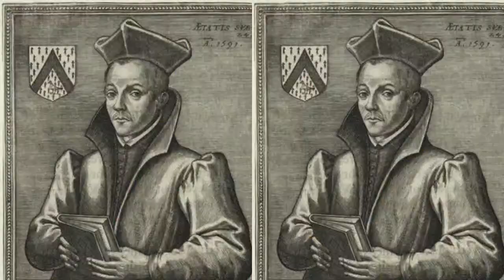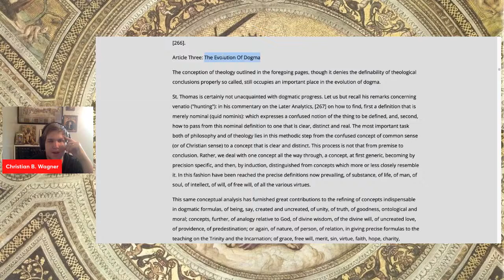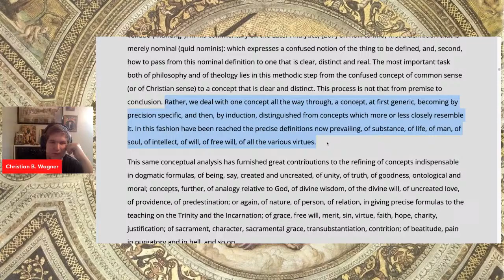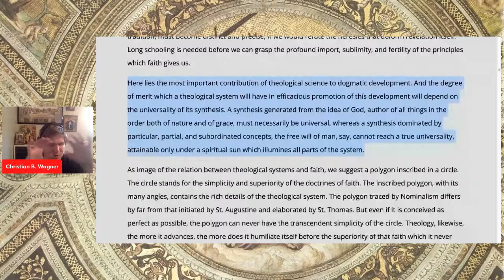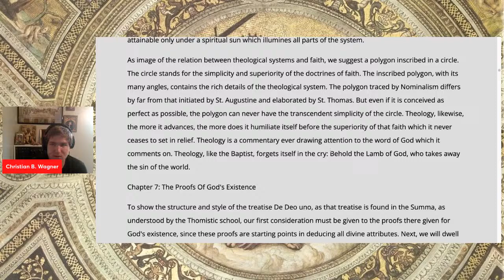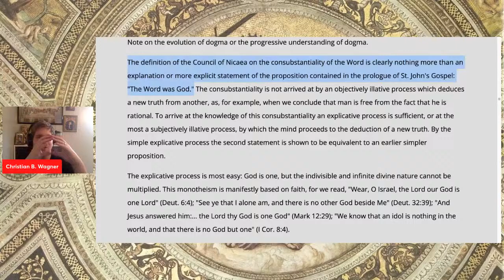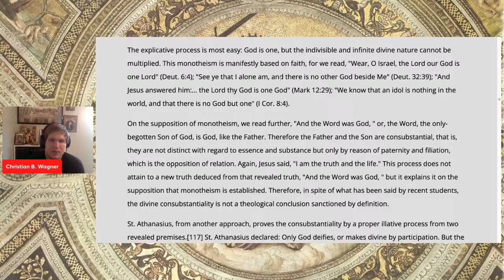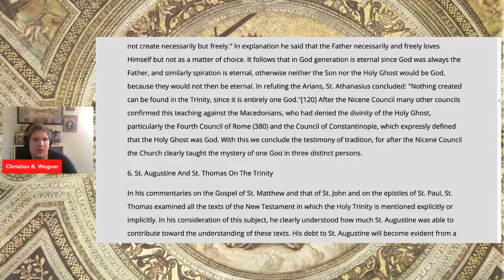Garrigou-Lagrange on the Development of Doctrine